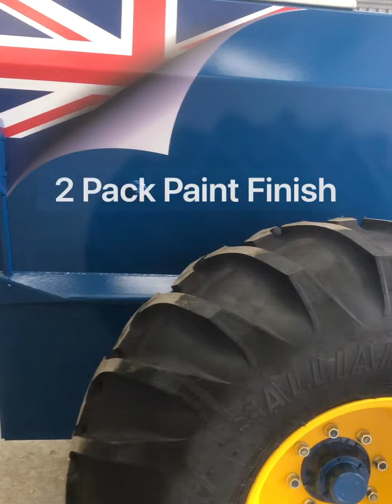Harry West Dual Spreader 1600